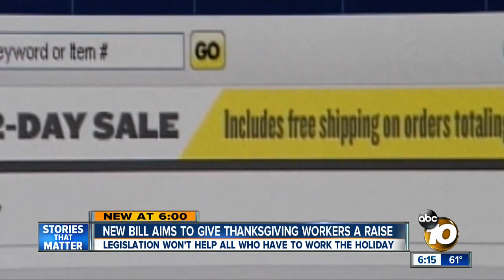Assemblywoman proposes double-time pay for retail employees working on Thanksgiving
Lorena Gonzalez says she would change the bill to involve only Thanksgiving and cover retailers with 500 or more employees.